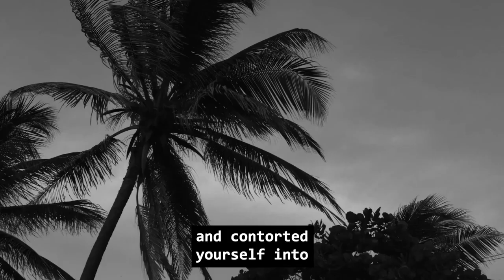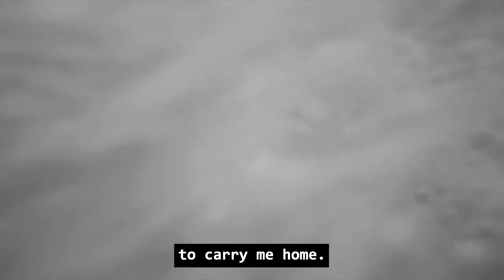The Contortionist & The Butterfly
2 decades ago I was a struggling young musician that was playing on the street for change. Anything I could do to chase this dream and it landed me in some precarious situations from time to time, one of those being homeless in Malaga, Spain during winter. I had been struggling for months, and I even tried turning myself into the police but they only put me on a train to the next town. Thankfully a really beautiful human named Yaël @yaelcorcele saw me playing in the subway in Spain and his family his family graciously took me in and let me live with them for months till I got back on my feet. We played so much music and shared a lot of life together.

Making this record was not an easy task, I battled a lot of depression and demons but ultimately found a companion in a story I read about a California teenage girl that tried to circumnavigate the globe in a sailboat several times to chase her dream. Unfortunately her boat “Wild Eyes” entered rough seas and the mast broke of leaving her floating alone in the ocean near Perth Australia.
She was eventually rescued but her boat Wild Eyes was left behind and I dedicated my album to this story.

When it came time to make a video to express how this album felt I decided to direct my own video using a poem I had written, and flew to Liérganes in the northern mountains of Spain to be with Yaël once again. After the tribulations of setting out by myself after Augustines ended, It seemed only fitting that I should connect with him and it is his voice that you are hearing reading my poem over the music of “Out here in America” that I wrote. Yael has a profound voice and it made the most sense in his language.

Profound thanks to @jjstrike for the help editing, @americantrappist and @herisericsanderson for playing & mixing / co-producing, @needhambsmith3 for taking the photographic adventure plunge to South America and lastly @yaelcorcele for sharing his heart and home once again.

Thank you to everybody who is actively supporting this E.P., please spread the word and thank you from my heart.

I know the road is long and dusty brothers and sisters, shit feels weird for all of us right now, but we will survive the waves and be singing together again when the time is right.

Bill